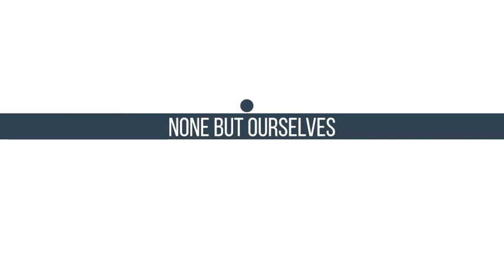Bouncing Ball Titles | After Effects Template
Special Thank You ❤ to JoeProduction!

Recommended Section:
0:01 Liquid Elemets: Download the Pack Manager plug-in and 100+ elements for free at